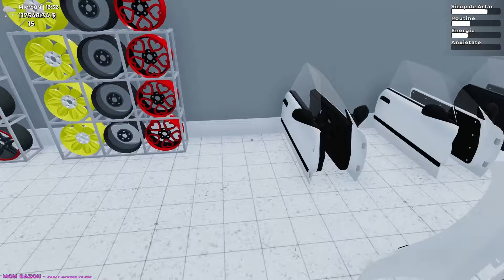A VENIT IARNA SI ZAPADA PE MON BAZOU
A venit iarna si zapada pe Mon Bazou ! Puteti ajuta canalul pe link-urile de mai jos ! Multumesc!